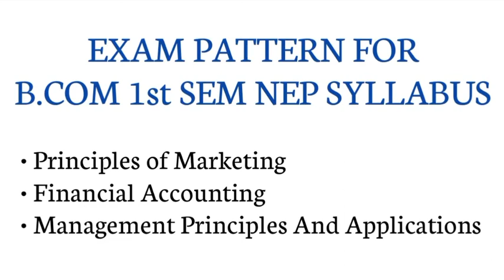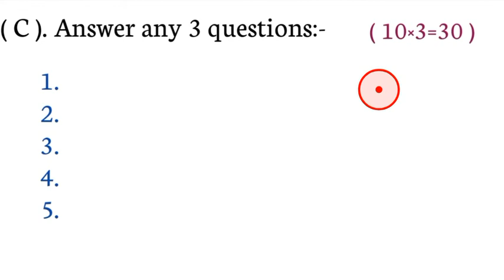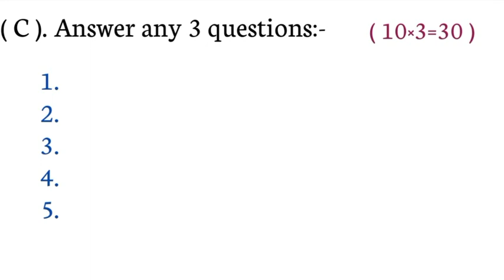EXAM PATTERN FOR B.COM 1st SEM NEP SYLLABUS | FINANCIAL ACCOUNTING, PRINCIPLES MARKETING, MANAGEMENT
EXAM PATTERN FOR B.COM 1st SEM NEP SYLLABUS | FINANCIAL ACCOUNTING, PRINCIPLES OF MARKETING, MANAGEMENT PRINCIPLES AND APPLICATIONS